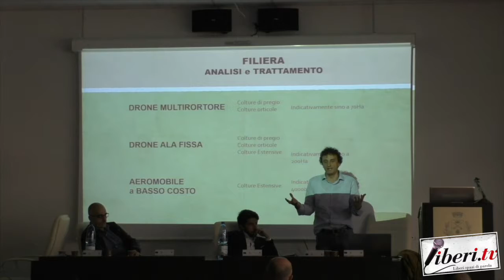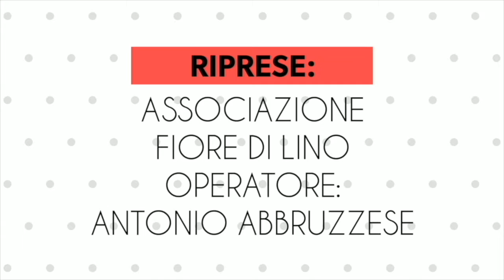Intervista a Sergio Condello - Workshop Terina Droni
Intervista a Sergio Condello, Resp. comm. per la Calabria della Microgeva (GeoMax S.r.l) -  Workshop Terina Droni  - 14 maggio 2019